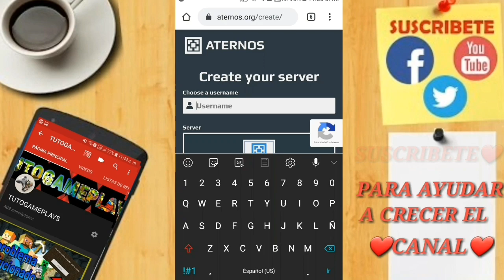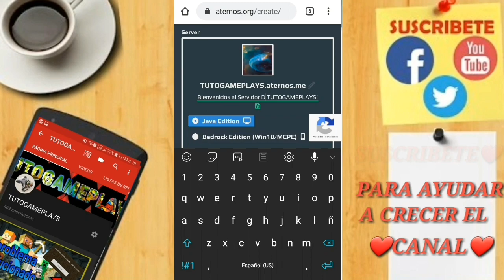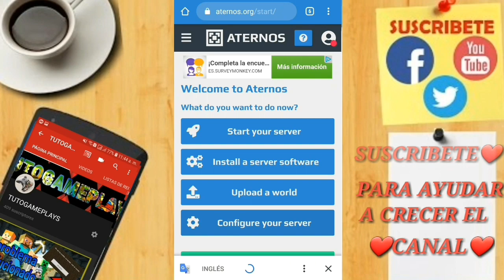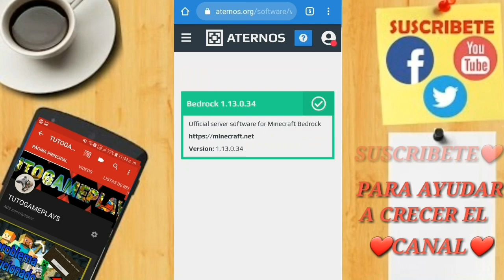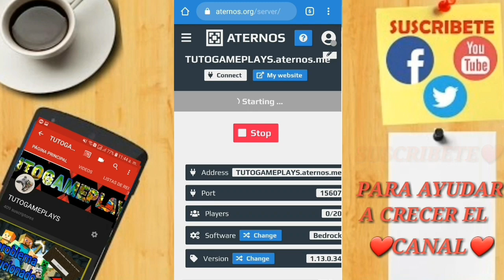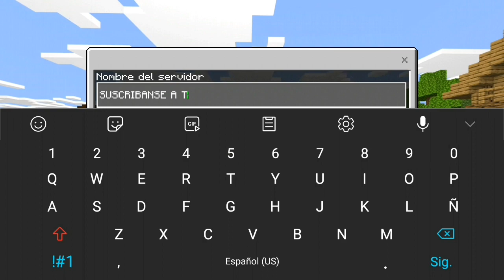Como Crear Un Servidor Para Jugar Con amigos En Minecraft Bedrock ( Pe , win 10, N Switch) Y Pc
✔¿POR QUE TARDA TANTO TIEMPO EN CARGAR ATERNOS (explicado)

✔Como Saltarte el molesto tiempo de espera de aternos (SOLUCIONADO)

Este mi canal TUTOGAMEPLAYS creado para formar una familia en YT y ayudarles con tutoriales a solucionar problemas frecuentes :) te invito a ser parte de ella.

✔✔ TOP 10 DE LOS MEJORES VIDEOS DEL CANAL QUE DEBES VER ✔✔

5- Minecraft PE | Como Crear Un Servidor Para Jugar Con amigos( Pe , win 10, N Switch) Y Java Edition

8- Error Al Conectar Con El Servidor | ¡No Se Ha Podido Verificar El Nombre De Usuario! ¡SOLUCIONADO!